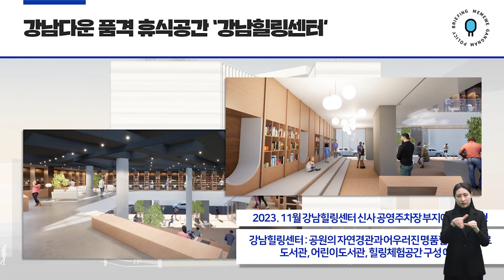재건축 속도에 맞춰 변화하는 신사동 ㅣ 강남구 정책브리핑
[정책브리핑] 명물거리의 시초, 신사동
44화 출연: 구청장, 천원선 신사동장